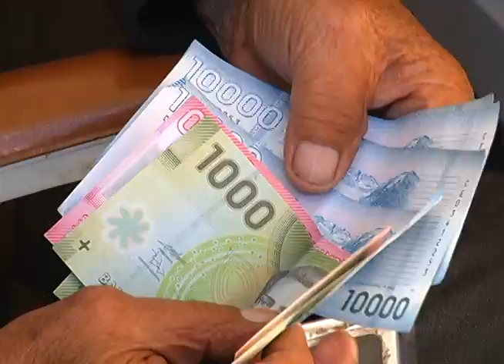Diputados valoran trabajo de Intendenta Hanne Utreras por la sequía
La Comisión de Recursos Hídricos de la Cámara Baja, sesionó en Ovalle. Los integrantes que participaron corresponden a los seis diputados de la región de Coquimbo, quienes valoraron el estado de avance del plan de trabajo desarrollado por la Intendenta Hanne Utreras, que supera el 50%, en sólo seis meses de gestión.